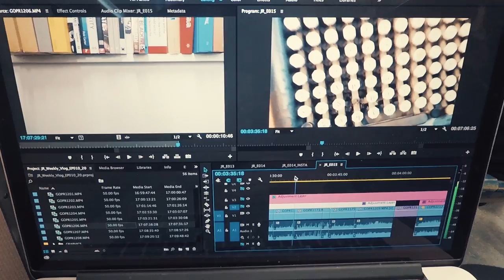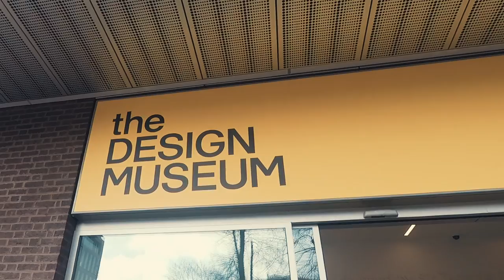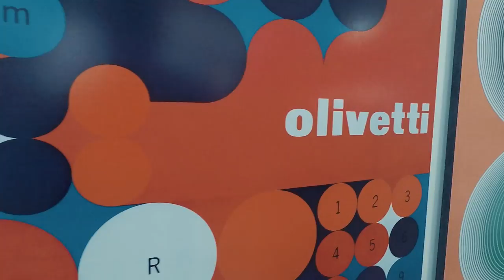Visiting The Design Museum | VLOG E016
A quick insight into my weekly movements in and around London as I go about my working week. It was school half term last week so we had a cultural day in London visiting The Design Museum in it's new home in Kensington.

Getting more experience in shooting with the GoPro HERO5 Black and all the numerous settings. Editing in Adobe Premiere Pro CC and increasing knowledge of editing, colour correction and use of different speed of footage.